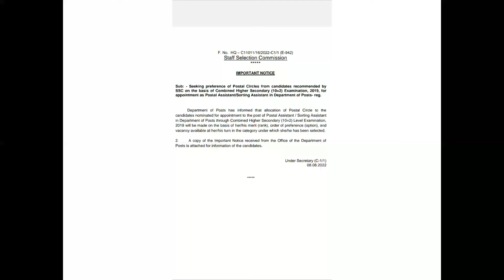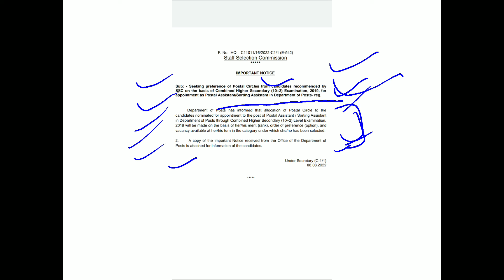SSC Important Notice Seeking Preference Of Postal Circles From Candidates CHS Examination 2019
This is the SSC Important Notice seeking preference of Postal Circles from candidates recommended by SSC on the basis of Combined Higher Secondary (10+2) Examination, 2019 for appointment as PA/SA in Department of Posts.

TO SEE THIS DETAILED NOTIFICATION ON TELEGRAM CHANNEL AND TO JOIN OUR TELEGRAM CHANNEL -: